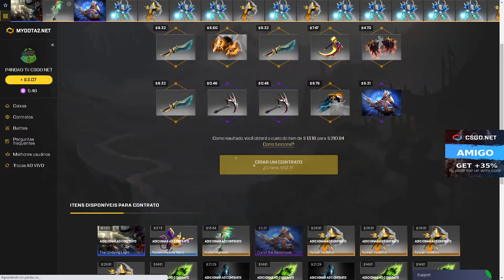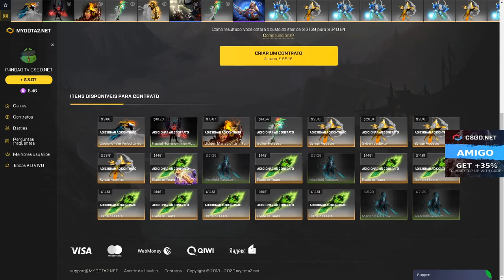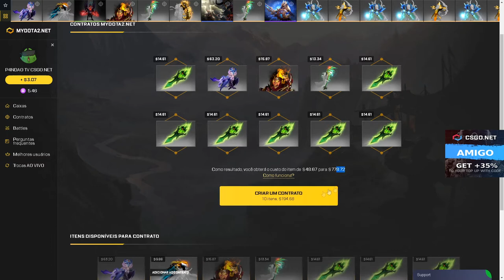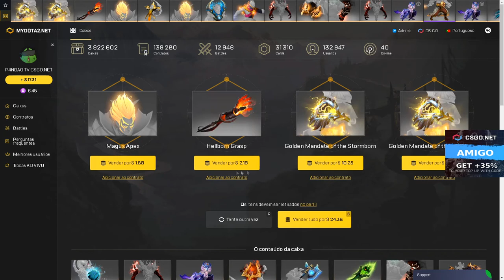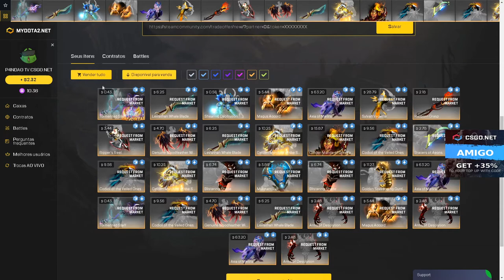GANHAMOS um ITEM de + 300$ Dollar no MYDOTA2.NET - DOTA2 Open Case